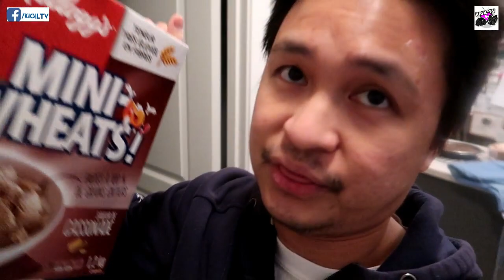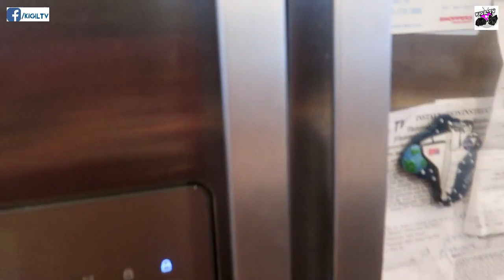NEW YEAR'S CELEBRATION! KUMPLETO KAMI! DAY IN A LIFE OF AN EMERGENCY NURSE IN CANADA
Bessy derederecho lang ang celebration after ng night shift kahit bangag. Push lang para sa pamilya! PAK!